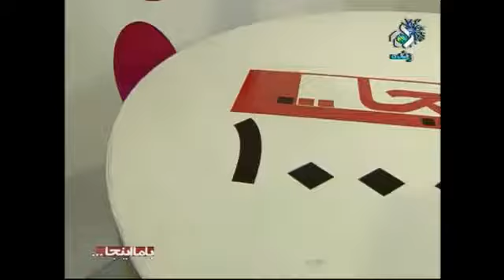پشت صحنه روز اول فلمبرداری سریال اتاق عمل در برنامه با ما اینجا - part3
پشت صحنه روز اول فلمبرداری سریال اتاق عمل در برنامه با ما اینجا
سریال اتاق عمل کارگردان:مهران مدیری
بزودی... در شبکه پنج سیما